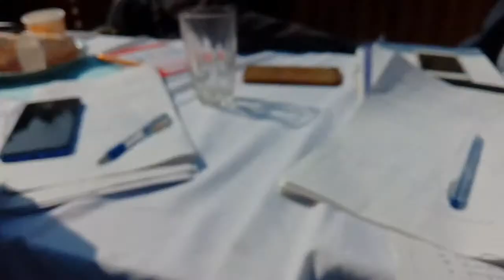Fazaia Degree College